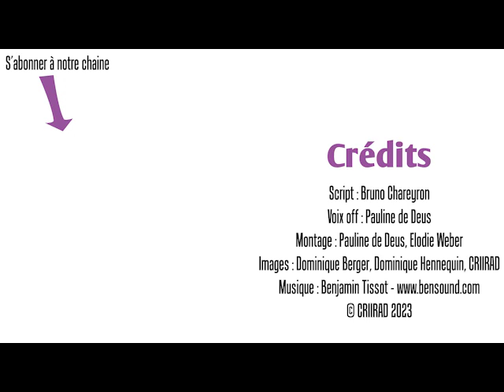ORANO au Niger : des millions de tonnes de déchets radioactifs non confinés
* Ecouter le podcast sur la contamination de l'eau (10mn):
* Ecouter le podcast complet sur les résidus d'extraction de l'uranium de la Cominak à Arlit (14mn14) en suivant les même liens

* Description
Dans la région d’Arlit au Niger, deux filiales d’Orano (ex AREVA), la SOMAÏR et la COMINAK ont exploité des gisements d’uranium depuis la fin des années 70.
En 2020, 34 % de l’uranium importé en France pour le fonctionnement des centrales électronucléaires provient du Niger. L’extraction du métal radioactif à partir des minerais y a entrainé  la production de plusieurs dizaines de millions de tonnes de résidus radioactifs.
La COMINAK (dont la production a été arrêtée en mars 2021) laisse près de 20 millions de tonnes de boues radioactives, les résidus d’extraction de l’uranium, actuellement non confinées, à quelques kilomètres de l’agglomération urbaine d’Arlit-Akokan.
Les analyses effectuées par la CRIIRAD montrent qu’il s’agit de déchets radioactifs (plus de 450 000 Bq/kg), à très longue durée de vie (catégorie FA-VL). La compagnie minière laisse ainsi un héritage empoisonné qui expose les populations riveraines à des risques par inhalation et ingestion (dispersion de radon et de poussières radioactives). Son entreposage de déchets radioactifs, déversés à même le sol sur un terril de près de 120 hectares a déjà contaminé les eaux souterraines.
* Ecouter le podcast sur la contamination de l'eau :

* Crédits
Script : Bruno Chareyron, ingénieur en physique nucléaire à la CRIIRAD
Voix off : Pauline de Deus
Montage : Pauline de Deus, Elodie Weber
Images : Dominique Berger, Dominique Hennequin, CRIIRAD
* Source & références
Interview de Almoustapha Alhacen, fondateur et président de l'ONG AghirIn'man et Bruno Chareyron (CRIIRAD) sur France Info (2017)
Intervention de Martin Boudot et Bruno Chareyron, dans l’émission de RFI « c’est pas du Vent » du 10 mars 2022
R1 Rapport Final APD RDS Cominak ORANO : «Projet réaménagement du site, rapport final de l’avant projet détaillé, référence COMINAK-R-CK-RDS-2020-01 », document transmis à la CRIIRAD par l’ONG AGHIRIN’MAN
R2 : « Evolution of uranium distribution and speciation in mill tailings, COMINAK Mine, Niger », A Déjeant et all, Science of the Total Environment 545–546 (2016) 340–352
Rapport d’essai N°24613, analyse par spectrométrie gamma au laboratoire de la CRIIRAD de résidus prélevés en 2009 sur la verse de COMINAK (S Patrigeon, B. Chareyron)
Etudes réalisées depuis 2003 par le laboratoire de la CRIIRAD sur l’impact des mines d’uranium d’ORANO (ex AREVA) à Arlit
Site de l’association les Amis d’AGHIRIN’MAN qui soutient l’ONG AGHIRIN’MAN basée à Arlit
Rapport International EJOLT et CRIIRAD : «Chareyron, B., Živčič, L., Tkalec, T., Conde, M., 2014. Uranium mining. Unveiling the impacts of the nuclear industry. EJOLT Report No. 15, 116 p.

* Retrouvez la CRIIRAD en ligne